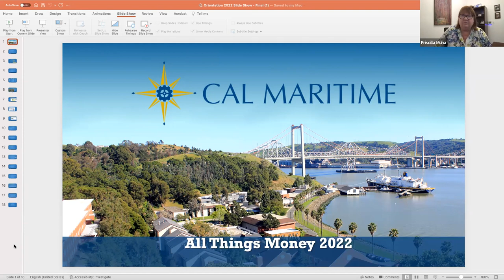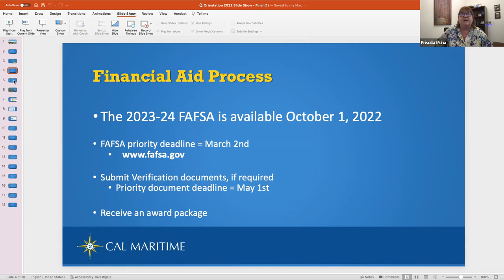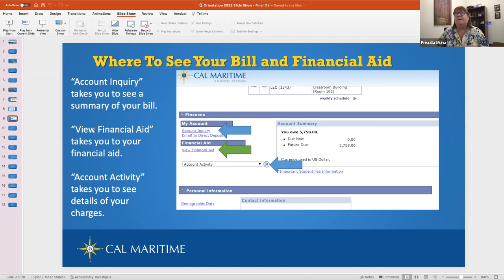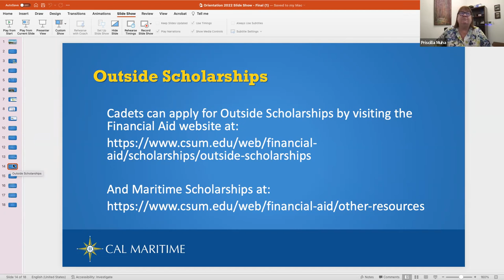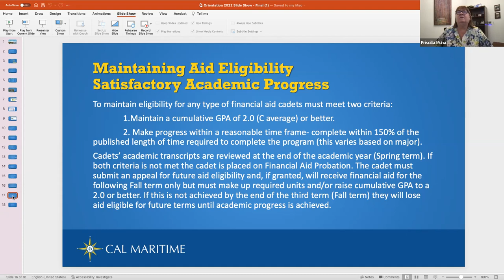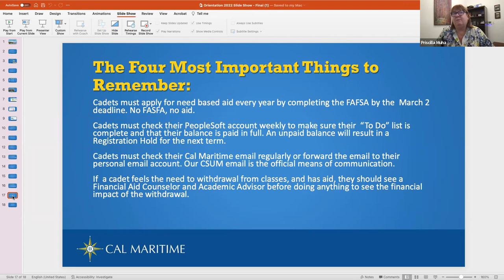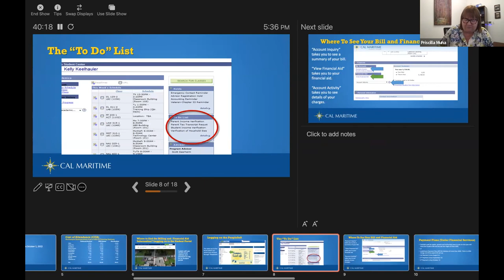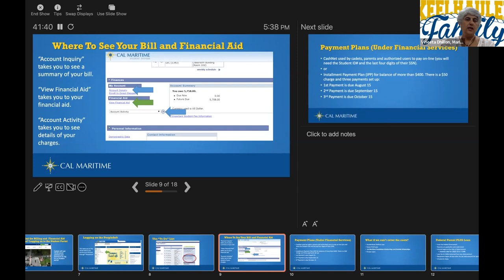KeelhaulerOrientation22 | August 4 Session 3/6 | Financial Aid & Student Financials | Orientation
Welcome to CalMaritime! Session 3/6: August 4 - Financial Aid & Student Financials

Fall 2022 Orientation Move-in and Family Day: Sunday, August 21, 2022

Virtual Orientation Schedule:
July 28: Nutrition and Meal Plan
August 2: Housing & Residential Life
August 4: Financial Aid & Student Financials
August 9: Health & Safety
August 11: Academic Success
August 16: Meet the Leadership

Campus (in-person) schedule:
August 21: Move-in & Family Day